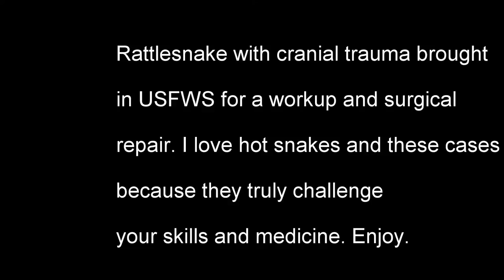Beware!! Graphic!! Rattlesnake with cranial trauma getting oral surgical repair